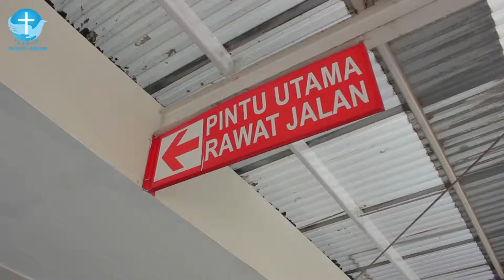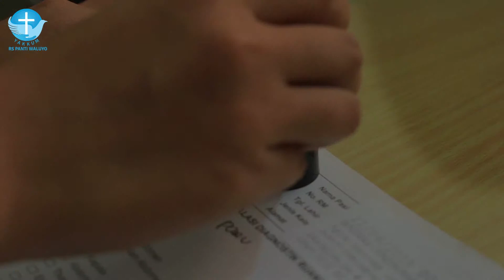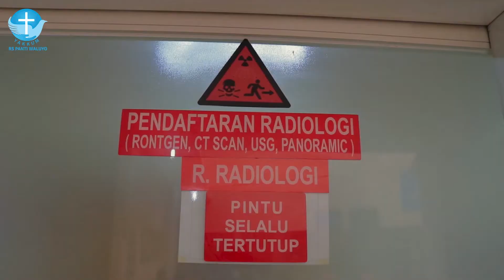Alur Fast Track bagi Penderita dengan Keluhan Batuk Lebih dari 2 Minggu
nyalakan lonceng notifikasi biar tidak ketingalan video berikutnya.

RS PANTI WALUYO SURAKARTA
"Berkarya Berdasarkan Kasih"
JL. A. Yani no. 1-2 Surakarta
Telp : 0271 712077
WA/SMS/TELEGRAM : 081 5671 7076